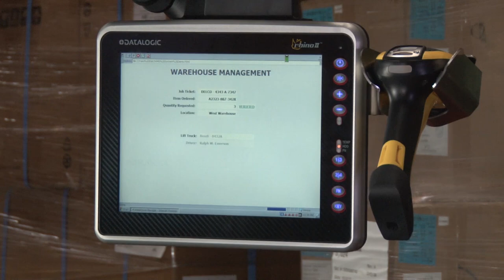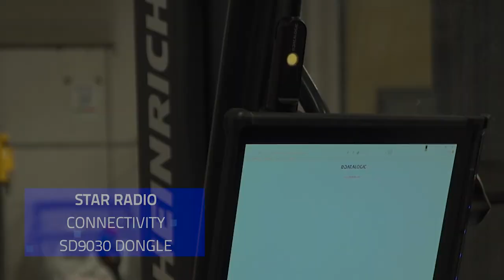Datalogic Solutions for Forklifts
Dedicated Logistics and Third Party Logistics (3PL) organizations keep commerce in motion moving materials to factories, stock to distribution centers and items to retailers.
To keep this flow of efficency, logistics organizations rely on Datalogic products and technology. Vision systems, smart cameras, sensors and fixed bar code readers track items as they travel on high speed conveyors while industrial handheld scanners and rugged mobile computers put automation in the hands of workers as they ship, receive, pick, pack, and palletize.